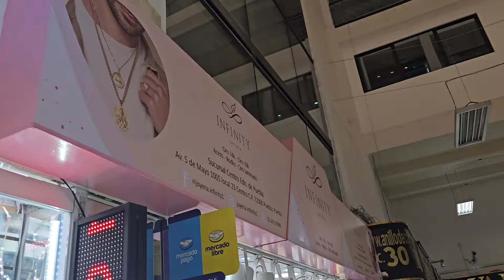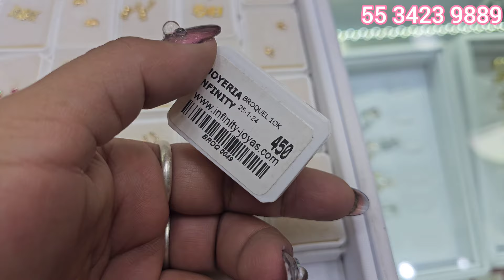👑Regala ORO a mamá, ofertas y descuentos del 50%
Instagram como @joyeria.infinity1.

Instala la app para seguir mis fotos y videos.